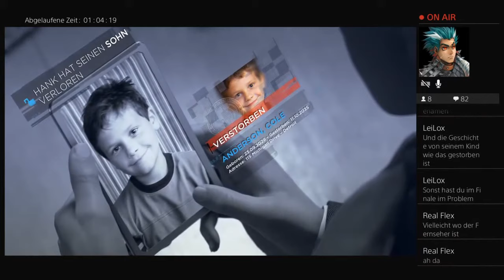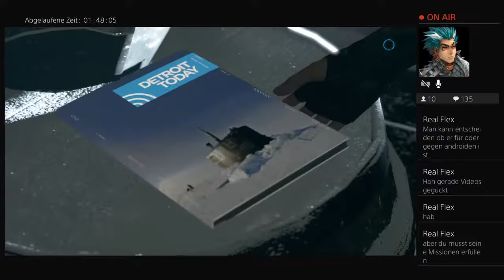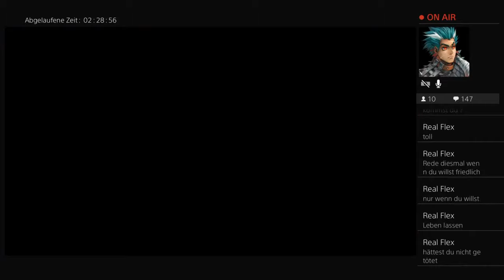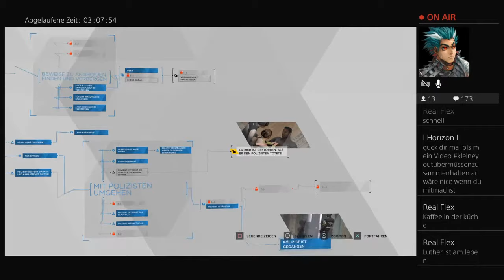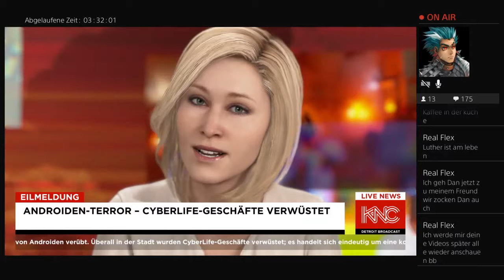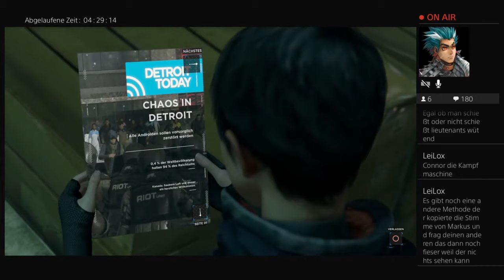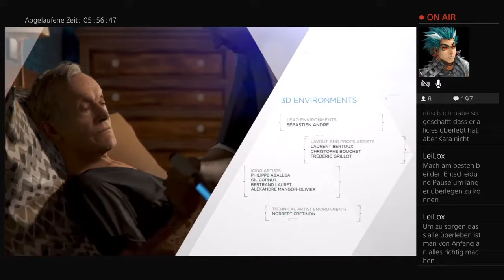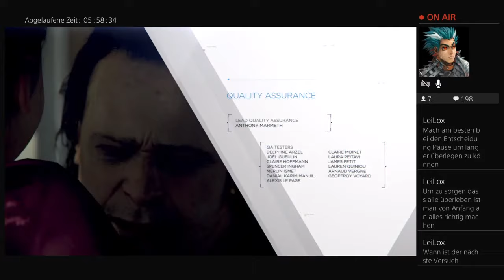Lets Play Detroit Become Human Deutsch # 2 Live Stream Ps 4 2ter Durchgang mit Ende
Ich mache auf meinem Kanal Lets Plays und Videos, auch emotionale Filmszenen sind vorhanden.